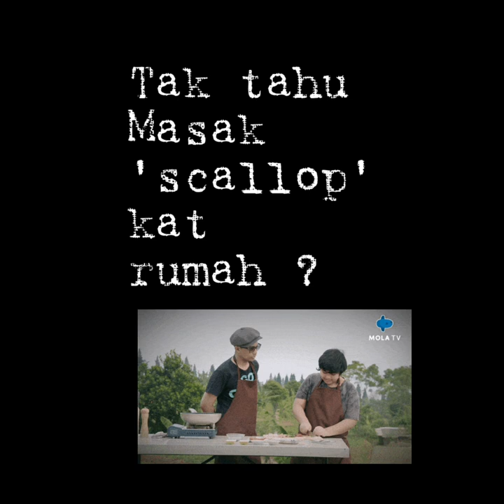Nak tahu RAHSIA masak SCALLOP paling SEDAP !!!???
I nak share secret masakan scallop trending ala barat skrg ... nak tahu macam mana ? mai mai

Ikut step by step
rahsia ini satu per satu .